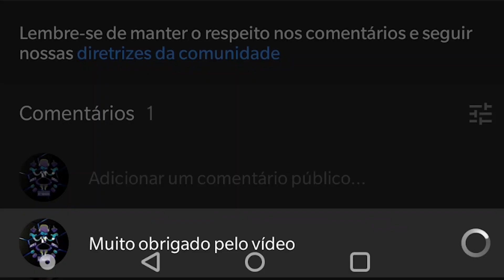ZOOM - PEDIR PARA ATIVAR SOM (PORQUE MUDOU?)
(Quem clicar no link acima e fizer o curso - eu garanto um presente -Wilson Carlos)